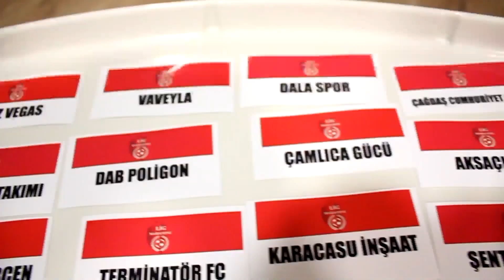Yeniköyspor-KuzentusFc/Maç Özeti/Lig Maratonu İzmir 2018 Açılış Sezonu